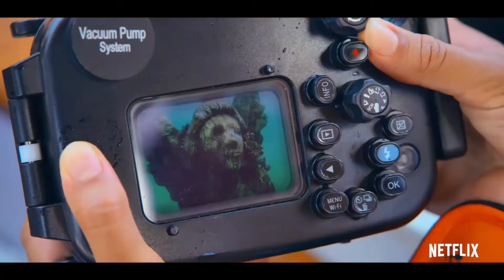Top 10 Upcoming Web Series And Movies In September 2021 In Hindi Part 1 | Netflix, Amazon Prime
List Of Top 10 Upcoming Hindi Web Series September 2021
Upcoming Hindi Web Series Releasing On September 2021. Best Upcoming Hindi Web Series Releasing. Top 20 Best Upcoming Sequels. 20 Upcoming Indian Web Series September 2021. Best Hindi Web Series September 2021.

This List Is Arranged By Me According On The Basis Of Releasing Dates. So You Can Judge It With Your Comment. These Movies And Web Series Contains Different Genres - Crime, Thriller, Comedy, Drama, Romance, Horror etc. I Hope You Enjoyed The Video.

New Channel :
SHARE THE INFORMATION ↗️
LIKE FOR MOTIVATION 👍
AND YOUR SUPPORT,
INCREASE MY DETERMINATION 🙏

Watching The Movie With Family Or Friends ?
Get A Better Sound Experience. Here Are Top 5 Best Home Threaters Under 4000/-

1. Philips SPA8140B/94 4.1

2. Zebronics Zeb-SW3490RUCF 4.1

3. F&D A140X 37W 2.1

4. Philips Audio SPA5128B 5.1

5. Zebronics BT4440RUCF 4.1

Watching A Movie Alone ?
Get A Better Sound Experience. Here Are Top 5 Best Earbuds Under 2000/-

1. boAt Airdopes 441 TWS Ear-Buds

2. Noise Air Buds Truly Wireless Earbuds

3. realme Buds Air Neo True Wireless

4. Noise Shots Neo 2 Wireless Earbuds

5. Redmi Earbuds S TWS

Top 10 Survival Movies As Per IMDb Ratings | Best Hollywood Solo Survival Movies in Hindi & English

Top 10 Best Hindi Web Series Available For FREE | Best Crime Thriller Web Series On MX Player